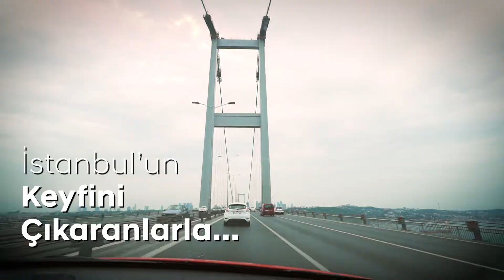HYUNDAI BAYRAM KONASI